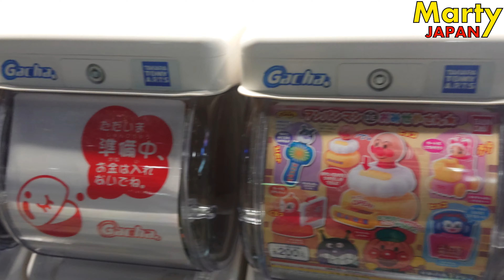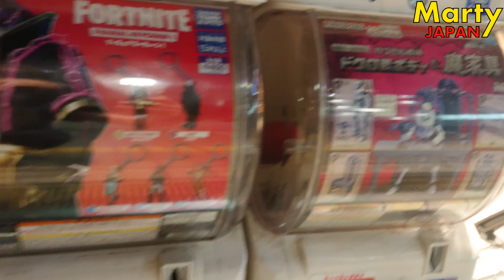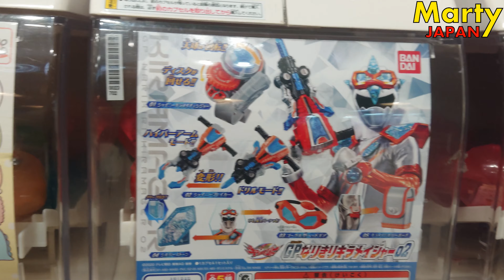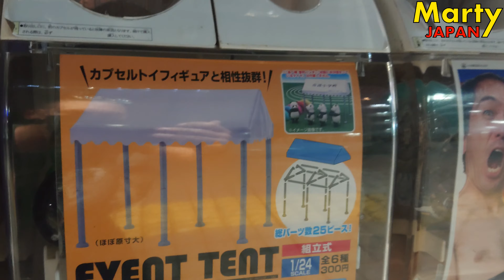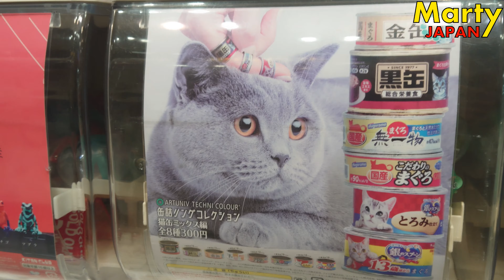DU CACA ROSE SORT DES TOILETTES ! GASHAPON Reportage Video Express VLOG Marty Japan